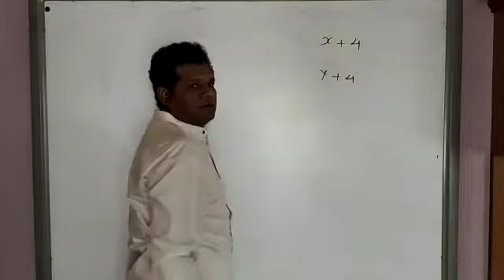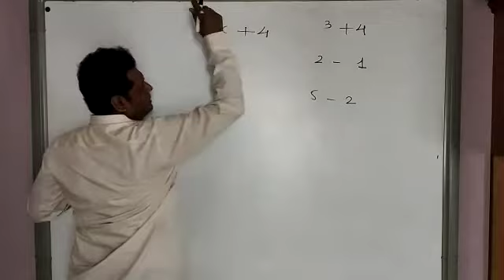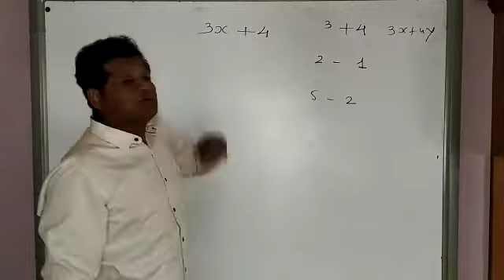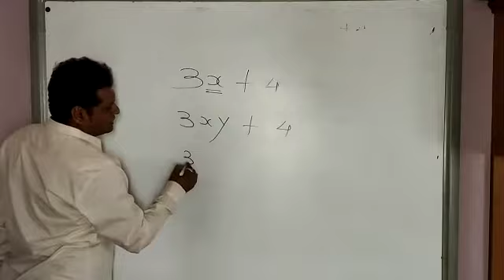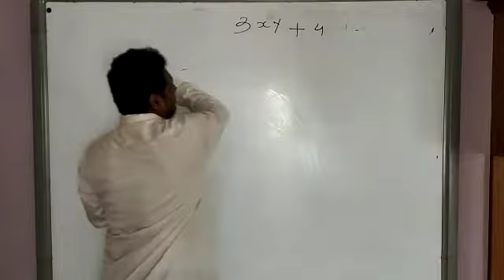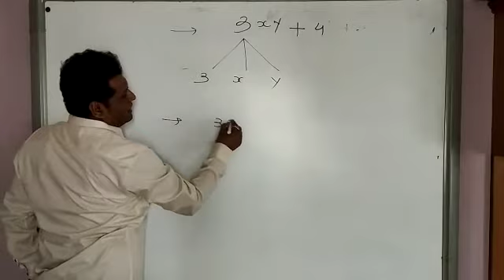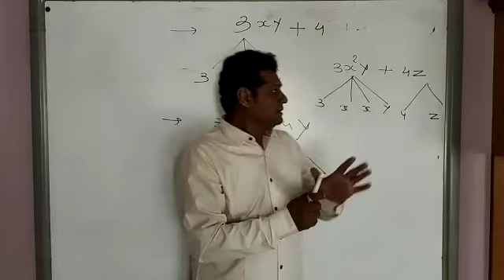Maths Std 7 Ch 13 Part 1